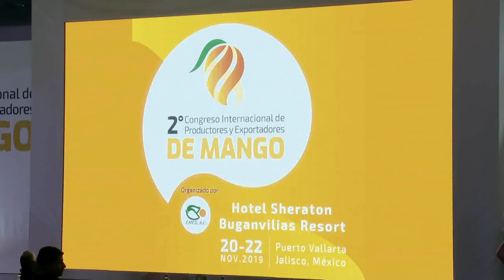Anunciaron en Vallarta controladas las plagas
Puerto Vallarta, Jal.- El pasado fin de semana estuvo en Puerto Vallarta el ingeniero Francisco Ramírez y Ramírez, director general de Sanidad Vegetal de SENASSICA, Servicio Nacional de Sanidad, Inocuidad y Calidad Agroalimentaria, quien dio a conocer que satisfactoriamente las plagas en la industria del mango, guayaba y cítricos, han disminuido en los últimos 25 años, recordó antes era común comprar fruta agusanada y hoy son sanas, en mucho gracias a la campaña nacional contra moscas de la fruta, que realizan coordinadamente con la Secretaría de Agricultura y productores.